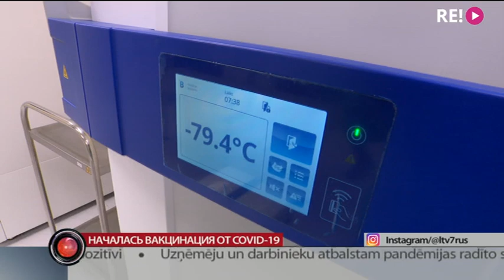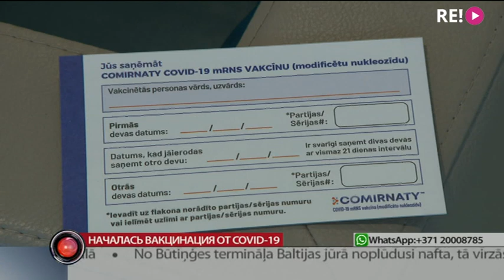Началась вакцинация от Covid-19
Вакцинация началась. Сегодня первые латвийцы получили прививку от Covid-19. Все они — медики латвийских больниц. Которые пошли на этот шаг добровольно.
За первым уколом ещё последует второй. Чтобы вакцина заработала, препарат нужно ввести дважды. За первой прививкой  от Covid-19 в Рижской Восточной больнице наблюдала Анастасия Дьяконова.